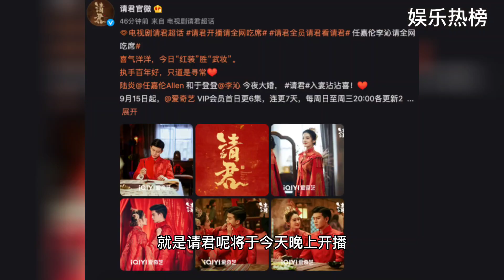请君9月15号今晚开播官微终极预告片发布。快来看看到底发生了什么事。@娱乐热榜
请君开播请全网吃席# 任嘉伦李沁请全网吃席# 陆炎@任嘉伦Allen 和于登登@李沁 今日大婚，各位观礼嘉宾请收下这份大婚观礼指南！这里有众多趣味玩法等你来打卡，一起来为这对佳人拉满喜庆热闹的氛围吧
电视剧请君超话 请君大婚喜剧现场# 陆炎被于登登娶回家# 今天人来的多，但是有点儿话该说也得说！我们青泉寨寨主的规矩就是规矩，不守规矩，你就出去！遵守入寨须知，那就是我们青泉寨的好兄弟
电视剧请君超话 请君今日开播# 请君全员请君看请君#
青泉有喜，红烛高照，兆得窈窕君子，月圆花好。
两世情愫，相思三千，牵住小女好逑，白首同心。
今晚20:00 请君# 入席，同醉同归！
电视剧请君超话 请君今日开播# 请君全员请君看请君# 快收好这份关系图，追剧不迷糊[晕] 话不多说都在图里，记住人脸儿别认错，今晚来@爱奇艺 ，请君# 咱们一块儿吃席走起